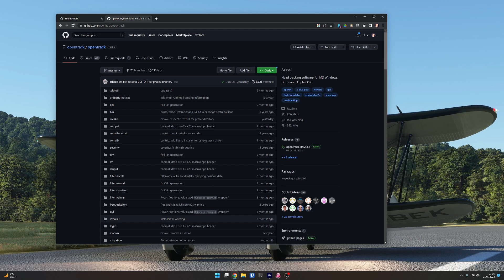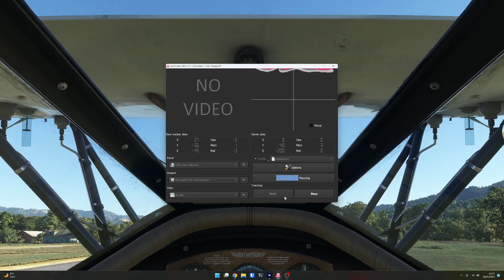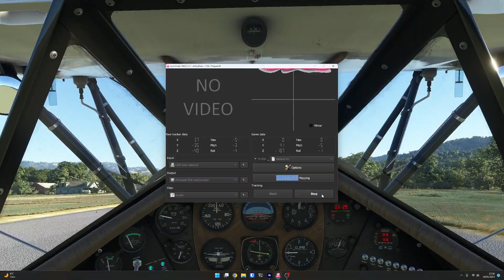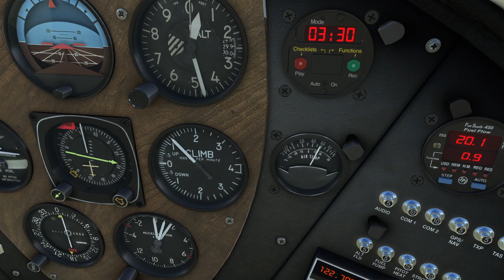Budget head tracking with SmoothTrack and OpenTrack with Microsoft Flight Simulator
If you have been wondering about trying out head tracking in Microsoft Flight Simulator, it's worth taking a look at both SmoothTrack (mobile phone all) and OpenTrack (open source windows app). Together they let your mobile phone track your face, and then transmit the direction you are looking to the simulator. It's quite difficult to set up, but when you get it working - as I show in this video, it's quite entertaining.